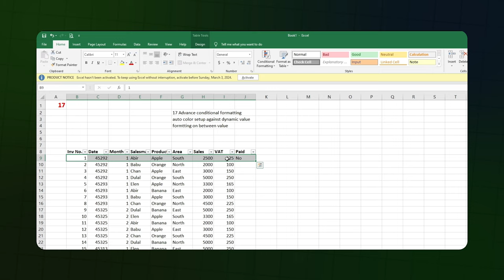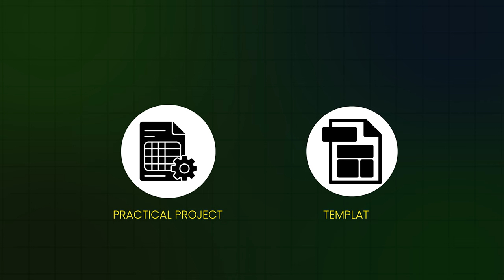Excel MasterClass I Md. Monir Hossain, ACCA I Course Trailer